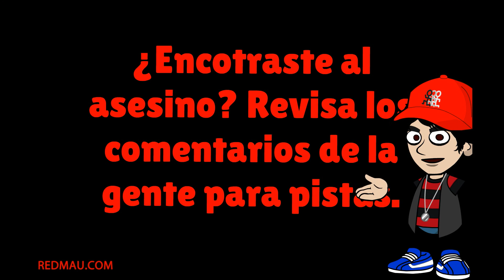Chiste de Pepito - Rompecabezas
Llega Pepito con su Mamá y dice:
- Yo ya no quiero jugar con Juanito al rompecabezas.
- ¿Por qué?.
- Porque al primer martillazo ya está llorando.